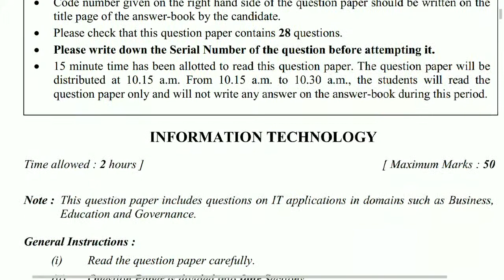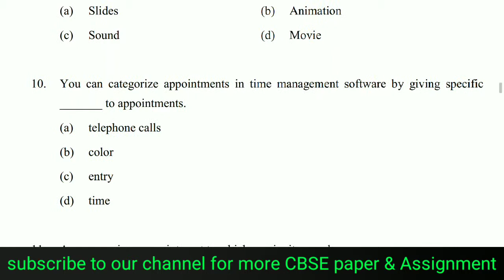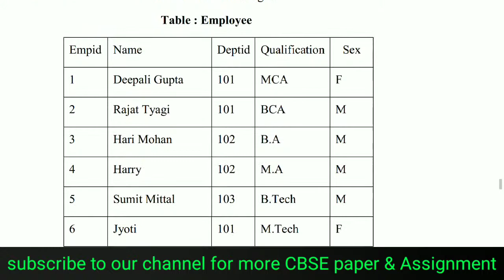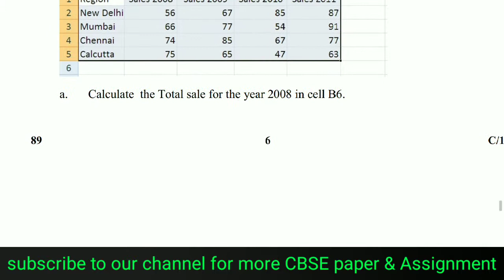CBSE CLASS 10 INFORMATION TECHNOLOGY PAPER 2018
CBSE COMPARTMENT PAPER . INFORMATION TECHNOLOGY. . ,🍉🤗🤗🤗🤗🤗🤗🤗